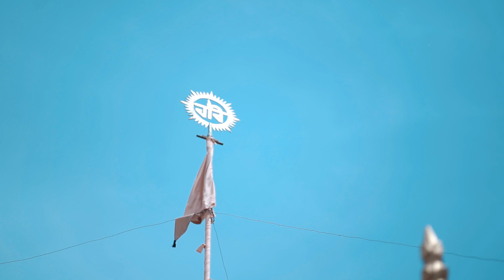BEST WEDDING HIGHLIGHT II SIKANDER & BALJEET II RK ASHU PHOTOGRAPHY II PUNJAB